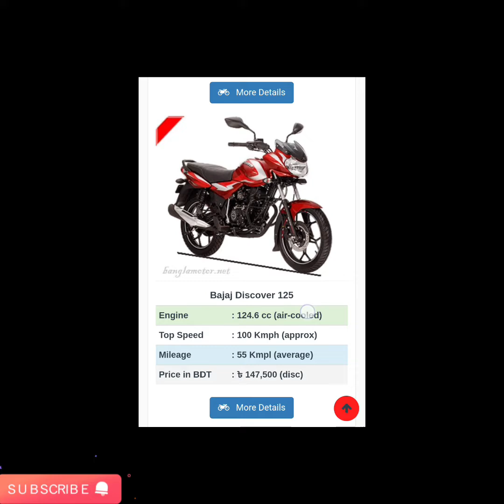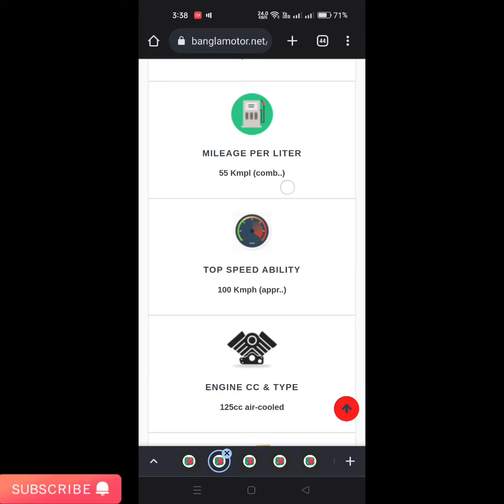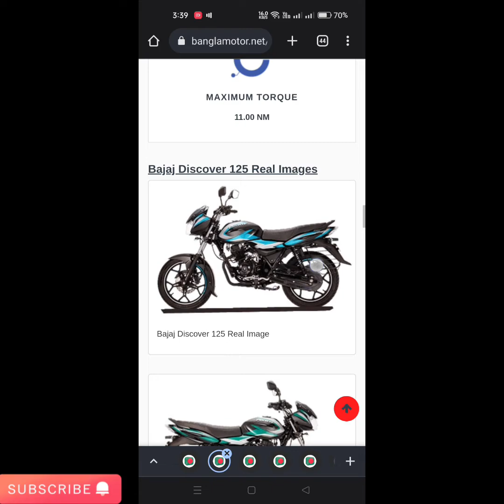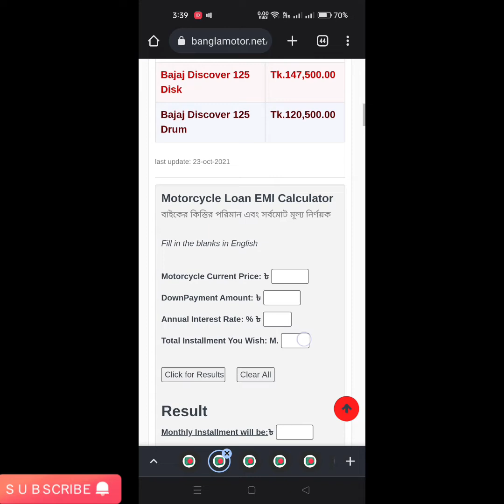Bajaj Discover 125cc Review || অল্প দামে সেরা বাইক।।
Welcome to '' District64'' YouTube channel
I Love To Making Videos About
My LifeStyle ,Travelling , Nature, Tour VLOG
I Love To Vlog My Full Life Cause Only Videos Can Save My Childhood Memories Properly.

discover 125,bajaj discover 125,discover 125 review,discover 125 price in bd,bajaj discover,bajaj discover 125 review,bajaj discover 125cc,bajaj discover 125cc full specification review,bajaj discover 125 user review,bajaj mileage test